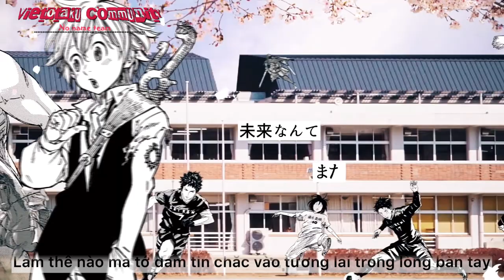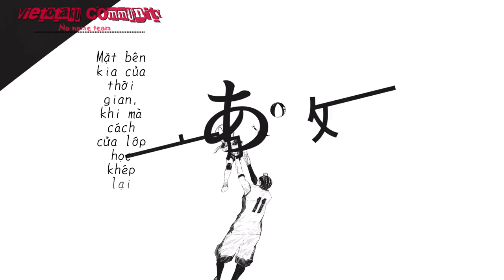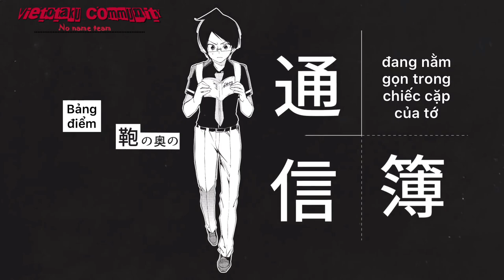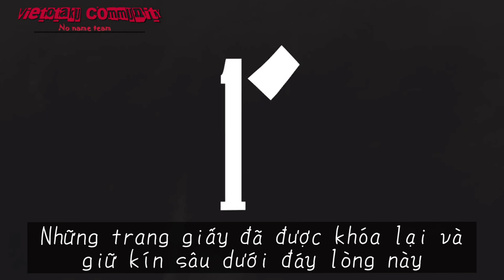【--Vietsub--】Haikei、Sakura Maichiru kono Hi ni／Mafumafu 【ShounenJumpMaga Gakuen】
Vietsud: Cro.Man (and Chengcucgay)
Edit: huybatkhuat ( VietOtaku )

Lyrics:
haruiro ni somaru kousha
kore kara okiwasureru sekai
nagakami yurasu kimi wa tsubuyaku
"toomawari wo shiyou?"

hanabira ga chiru mitai ni
hirahira hanare chikadzuite
tada sou shite bokura koko de tsunagattanda

kiseki ga sekashita you ni senaka wo oshita tsuugakurou
shourai no yume miraizu kimi no sekkeizu
TESUTO ni yoku deru yo

yurusaretai koto bakka de
miushinau koto bakka no kono te ni
mirai nante mada takusenai no ni

boroboro ni natta pen to kyoukasho
yorei nogashita jitensha
kimi wo kizutsuketa ano rakugaki

daikirai na hazu na no ni
me wo fusagitai wake demo nai
kakikake no ohanashi wa
itsumo ano houkago no mukou

otogi no hanashi mitai na
kiseki wa mochiawasechainai
tada futashika na kyou to sore ni tsudzuku ashita ga
atta kurai no sekai

"roku na omoide mo nai ya"
kimi wo sabishisou ni saseru
demo kore ga boku ni ieru seiippai nanda

dareka no nageyari na monosashi de
kuruinai chokkei wo hakarunda
kono sekai no sadametai kijun to
yukiba nai boku tachi no zureta mirai wo

soshitara kotoba ga jiyuu ni tsukaenakunatta kke
mado kara derarenai "samishii"

nariyamanu koukai to RIKOODAA
kaban no oku no tsuushinbo
okujou de fumitsubushita sangenme

sunao ni narenai kokoro wo suterarenu mama
ienakatta kotoba wa
kimi to futari arukidasu mirai

kizutsukeatta kurushimeatta
kazoekirenai hodo ni kuyanda
hitori ni natta kimi to deatta
otona ni natteita

yarinaoshi nante nai mou modore mo shinai
sakurairo atarashii keshiki wo someru

yorei nogashita jitensha
sunao ni nareba soba ni irareta?

sayonara bokura no
bokura dake no ichi PEEJI
kore kara no ohanashi wa
kono tobira wo hiraita mukou